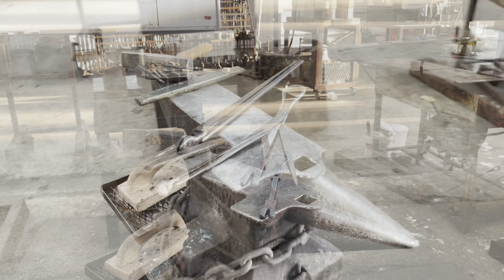Forging Split Calipers - Ep. 2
Using traditional blacksmithing techniques Dossain Valencia forges a set of Split Calipers by hand. This is part 2 of 3.

This class is available in person at our forge in Los Angeles, CA.